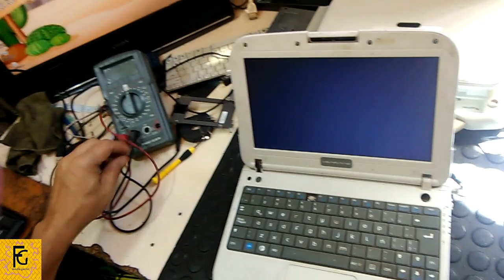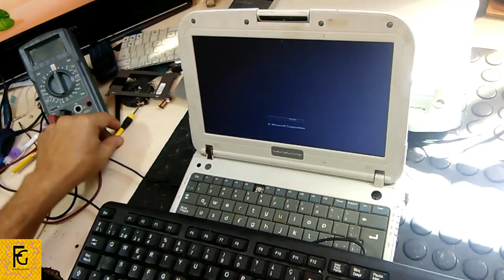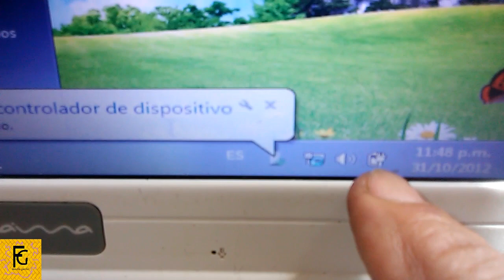​✔️​ CANAIMA NO CARGA, NI ENCIENDE CON EL CARGADOR SOLUCIONADO 🎯🎃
👉​HOLA AQUI NUESTRA PAGINA  OFICIAL DE  FAMILIA GENIAL, TAMBIEN TODOS NUESTROS ENLACES UTILES A NUESTROS SUSCRIPTORES Y AMIGOS;

                       nuestro sitio web, dedicado a la promoción de piezas y aparatos
                         electrónicos que usamos en nuestro trabajo cotidiano​